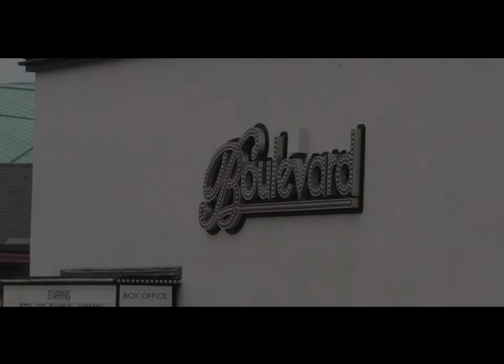BOULEVARD IS 10!